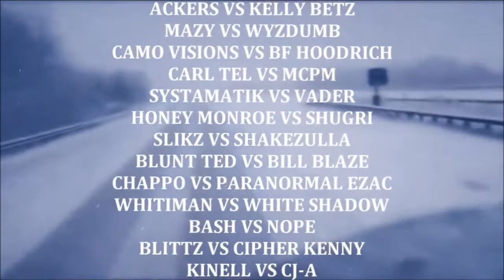CM Battle League | The Road to Snowcoast | Paranormal Ezac vs Chappo